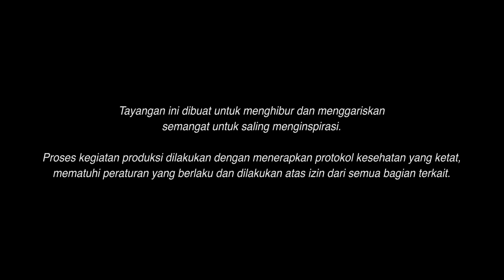MLDSPOT Stage Bus Jazz Tour 2021: Music Show | Adoria & Pamungkas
Siapa sih yang gak kangen penampilan musisi di atas panggung? Apalagi kalau ada Pamungkas dan Adoria yang tampil, udah pasti sing a long selama penampilan kan?

Makanya lo wajib banget nonton Music Show Stage Bus Jazz Tour 2021: Journey of Inspiration hanya di YouTube channel MLDSPOT TV.

Kasih tau juga lagu apa yang jadi favorit lo di music show kali ini, ya bro!

00:00 Opening
00:36 Adoria - At The Phone
02:16 Adoria - Be The Sun
08:29 Adoria - Don't Say Goodbye
14:09 Adoria - Galih dan Ratna
18:52  Adoria - Kala Surya Tenggelam
24:10 Adoria - Cinta Indonesia
28:38 Pamungkas - Still Can't Call Your Name
35:26 Pamungkas - Flying Solo
40:00 Pamungkas - Break It
46:30 Pamungkas - Kenangan Manis
50:41 Pamungkas - Be Okay Again Today
57:09 Pamungkas - One Only
01:03:26 Pamungkas - Live Forever
01:08:55 Pamungkas - To The Bone

Buat nonton video inspiratif dan seru lainnya dari perjalanan Stage Bus Jazz Tour 2021, cek juga:
MLDSPOT Stage Bus Jazz Tour 2021: Inspiring People | Nurmans Ali - Dieng Culture Festival
MLDSPOT Stage Bus Jazz Tour 2021: Music Show | NonaRia & Sal Priadi

Atau lihat semua video rangkaian MLDSPOT Stage Bus Jazz Tour 2021 di sini